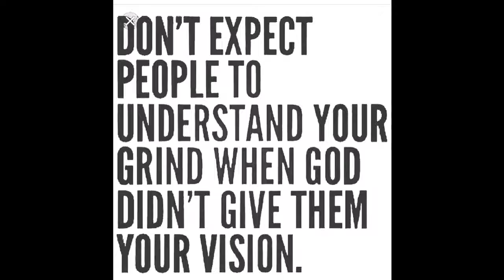PEOPLE WON'T UNDERSTAND YOUR GRIND & GROWTH! *GREATEST MOTIVATIONAL VIDEO* By "MR FINANCE"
Hi,

It's Keyon Corniffe Sr. Most people call me Mr Finance. I am a financial literacy coach. I run a financial center that focus on helping families.

My mission is to educate 1 million families by the year 2020 on financial literacy to help get rid of the confusion and the lack of understanding on finance. We teach concepts, guide, and share advice with families, also provide selections with access to 150 plus financial providers.

HOW I HELP FAMILIES.
1. I teach them how money works.
3. I help them set financial goals.
4. I teach them about the best places to put their money.
5. How to receive TAX ADVANTAGE in retirement vs. a tax deferred plan.
6. How to make money work for them.
7. Plus I provide a full or part time career & partnership opportunities to those who qualify.

When I first started with this firm. I worked 3 jobs from 3:45am - 11:30PM 6 days a week. I didn't know or understand anything about finance,  other than save money in a bank. My mentor and coach taught me step by step until I comprehended and understood the concepts. As soon as I learnt a concept I would apply it in my everyday life.

He also gave me a book called SAVING YOUR FUTURE (Finance 101) that was only 86 pages. It took me about 45 minutes to read. That book change my life along with the free workshops.